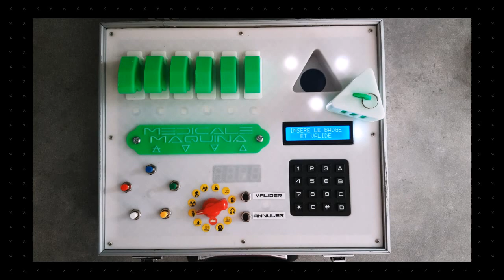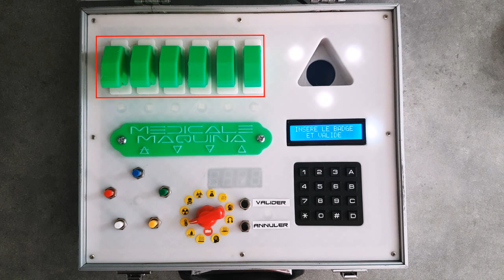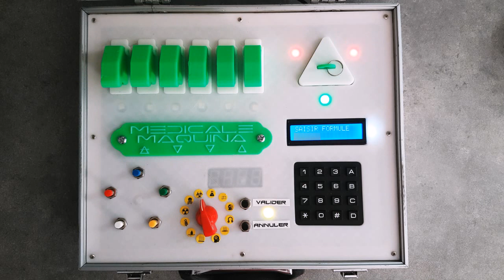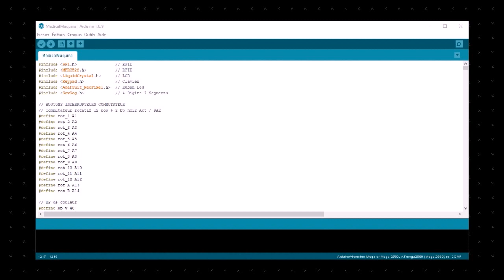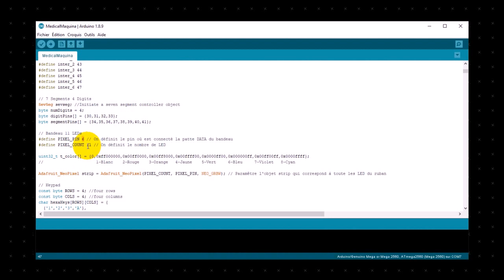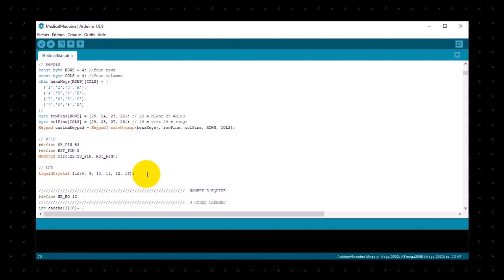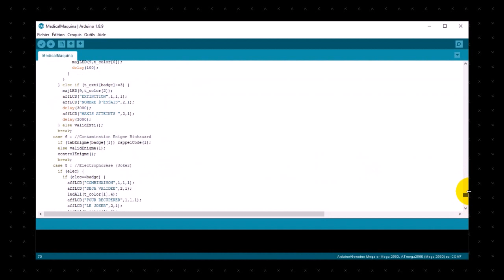☣️⚙️ DIY - Medical Maquina - Escape Game ⚙️☣️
☣️⚙️ Medical Maquina ⚙️☣️
⚙️ Escape Game - Fusion 360 - Impression 3D - Alfawise U20 ⚙️
🔻🔻🔻PLUS

Machine permettant de valider des combinaisons trouvées pendant le jeu.
(Thème Zombi)

➡️ 0"22 : Les différentes parties
➡️ 2"32 : Principe de fonctionnement
➡️ 4"18 : Programme Arduino

1 Malette (ou une boîte fabriquée aux dimensions)

1 Plaque imprimée 3D (blanche)
1 Platine Medicale Maquina imprimée 3D (Vert)

1 Arduino Méga (ou marque dérivée)
6 interrupteurs à bascule
7 boutons poussoirs (Bleu, Vert, Jaune, Blanc, Rouge et 2 Noirs)
1 Commutateur rotatif 12 positions
1 Clavier 16 touches (0 à 9, A, B, C, D, *, #)
1 Ecran LCD (2 lignes de 16 caractères)
1 Lecteur RFID
Plusieurs puces RFID
11 Leds RVB (à souder)
1 Afficheur 4 digits 7 segments